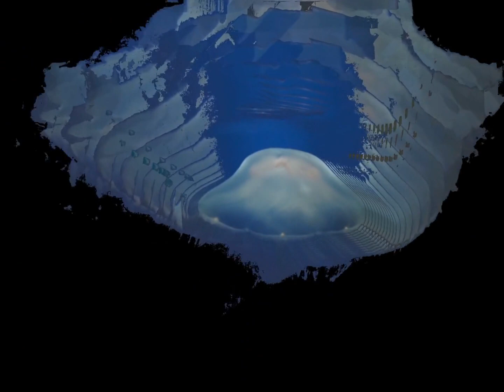dohrn ii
assembled from 3000 photos taken under the North Sea
spin not swim